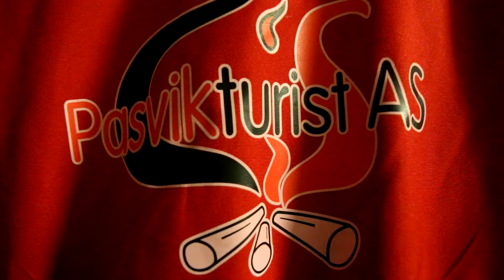KI33 Hunting for the Northern Lights along the Russian Border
"On this trip you will sit comfortable and warm in the sledge and just enjoy the winter landscape and hopefully the Northern lights. Start by minibus and guide in Kirkenes, 20 minute drive to our base “Solvang Gård” in Pasvik valley. Guiding on our way + stop at viewpoint “Storfjell”. Pasvik valley is a fascinating wilderness area and the border to Russia. The trip is both a nice nature experience and provides information about the interesting history in this border area. On our base we start our sledge trip (snowmobile) out on the ice of the Pasvik river. Experience the cold and dark climate while hunting for the Northern lights along the Russian border. After the trip we serve coffee/tea in our cosy hut. Transfer  back to Kirkenes.
We cannot guarantee a sighting of the Northern Lights – this relies on weather conditions.